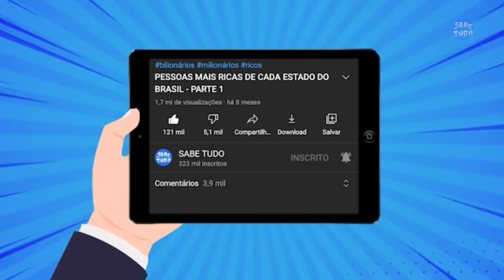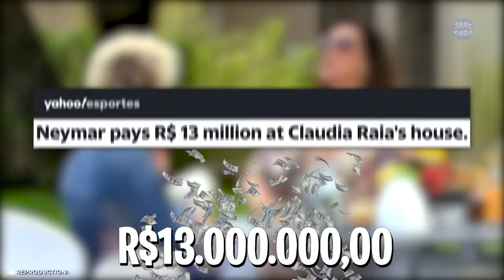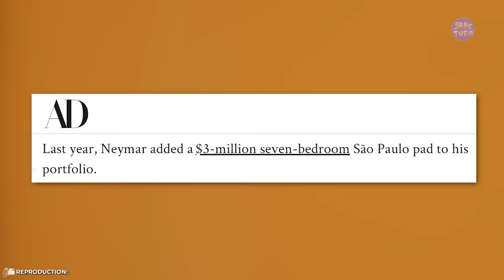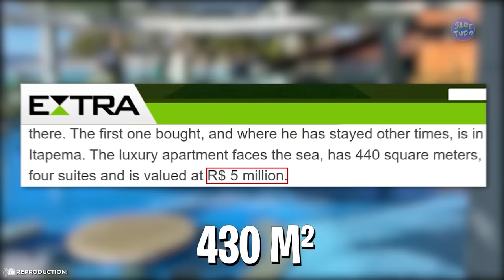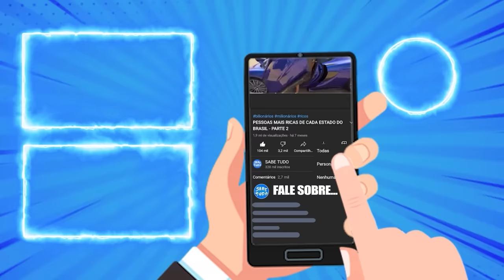Essa é a vida luxuosa do jogador Neymar em 2023 (carros, casas, aeronaves, fortuna...)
Além de ser considerado um dos melhores jogadores de futebol do mundo, Neymar Júnior é um magnata que já ganhou muito dinheiro ao longo de sua carreira. Mas você já parou pra pensar como vive esse jogador? Neste vídeo você vai descobrir como é a vida luxuosa de Neymar Jr.

KWAI: Sabe.tudo